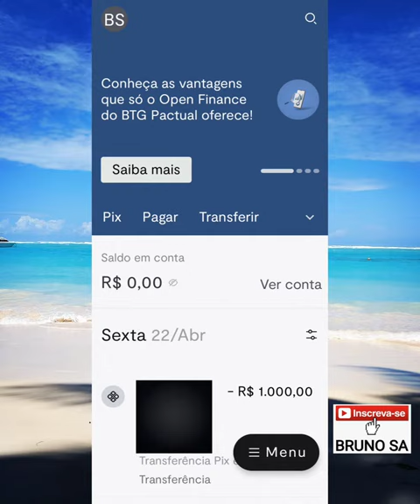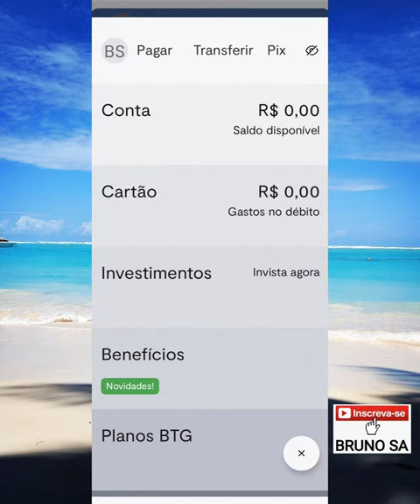Banco BTG - Como ver comprovantes no aplicativo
Neste vídeo eu explico como consultar pelo aplicativo, comprovantes de transações financeiras numa conta do Banco BTG.